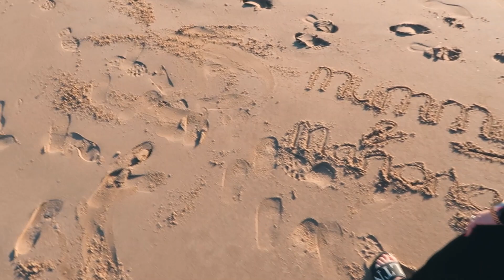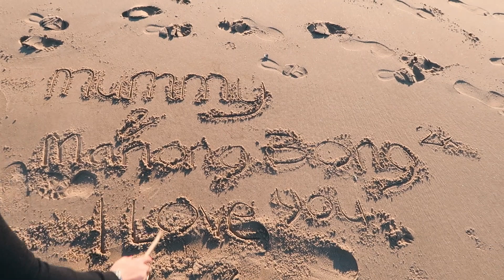Formby Beach Unplanned Day Out with the Hubs | GEL'S WORLD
Hi Everyone!

Here's an unplanned day out with the hubs. enjoy!

Looking forward for this channel to grow so we can create a positive community and empower each other.

Lots of love from me. xxx

Thanks in advance xx